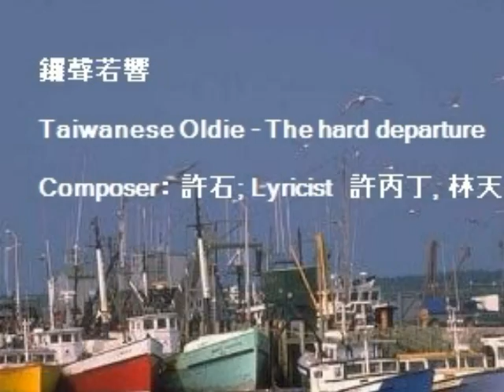鑼聲若響 A Taiwan Folksong - The Hard Departure By Dr. Xena LCH #86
Composer：許石
Lyricist：許丙丁,  林天來
Sung ;  Xena Crystal Li-chin Huang #86

日黃昏愛人啊要落船　想著心酸目睭罩黑雲
有話要講趁這袸　較輸心頭亂紛紛　想袂出親像失了魂
鑼聲若響　鑼聲若響就要離開君

船燈青愛人啊在船墘　不甘分離目睭釘著伊
有話要講趁這袸　較輸要講喉先哽　全無疑哪會按呢生
鑼聲若響　鑼聲若響就要離開伊

錠離水愛人啊船要開　吐出大悸恨別嘴開開
一聲珍重相安慰　成功返來再做堆　情相累心肝像針威
鑼聲若響　鑼聲若響袂得再相隨